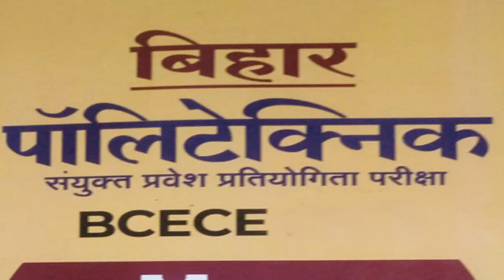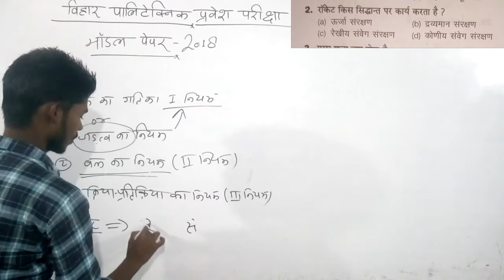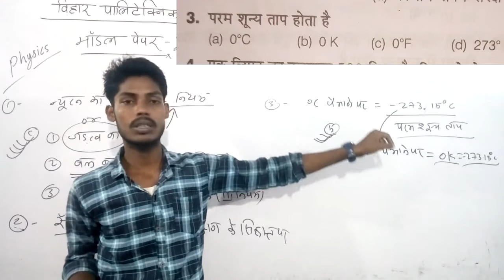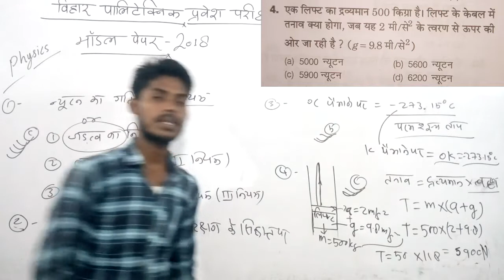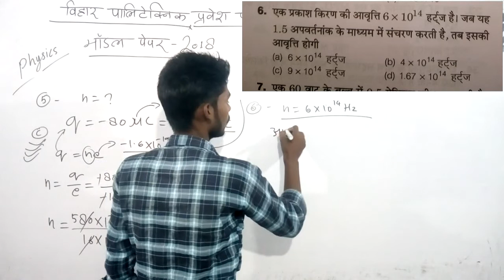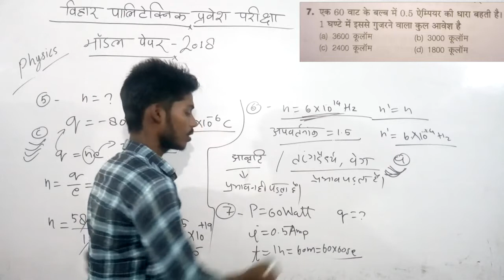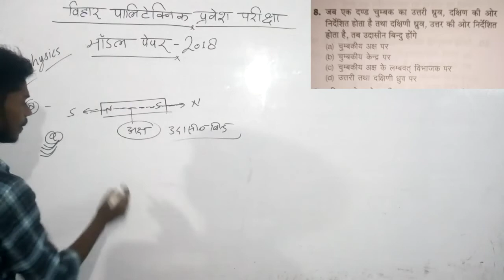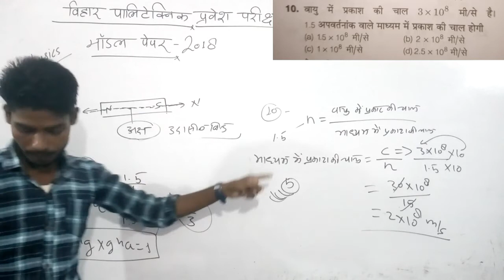बिहार_Polytechnic_2018_Question_पेपर भौतिक विज्ञान PART-1#by-NARENDRA SIR